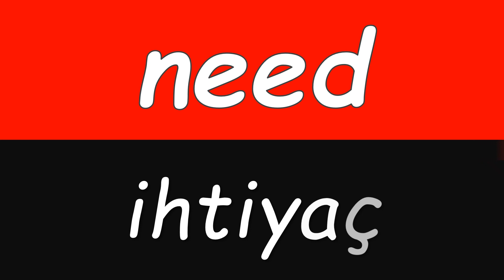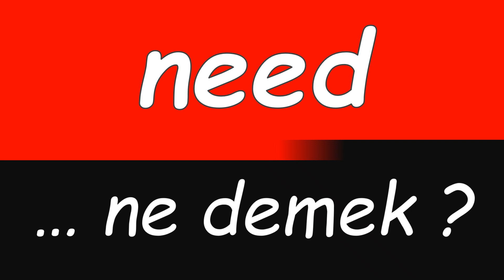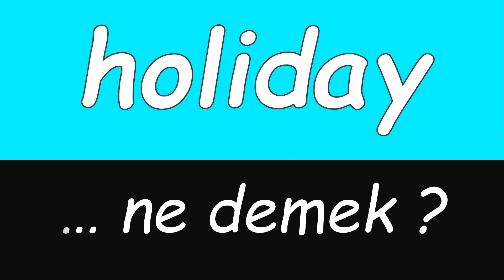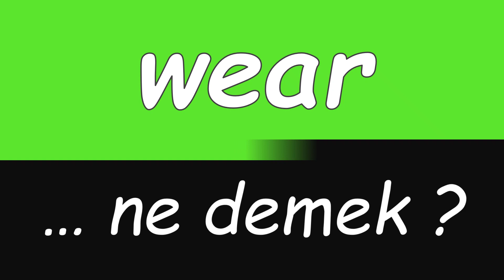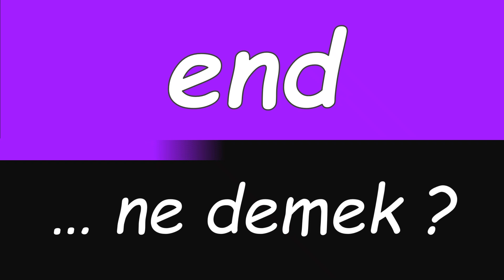HOLIDAY ... ne demek?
i̇ngi̇li̇zce öğreni̇yorum

Hakkâri
Keles
Akrep
bilimi
Galatasaray Ismail Kartal
ingilizce öğrenmenin püf noktaları
Nâlân
Gece Sesleri
 Belarus
Kalp Hırsızı
listesi
Kader Bağları
Kardeş Payı
Seni Kimler Aldı
Mert Müldür
Kerimcan Durmaz
Tuba Önal
Albert Einstein
Seydikemer
Yağlıdere
Ellen DeGeneres Komedyen ve sunucu
Cumalıkızık
Astroloji
Mini Dondurma
Kanal Market
Kral Pop TV HD
Çatı Katı
Hazal Kaya
Fehim Taştekin
Aynur Aydın
*ingilizce*emir*cümleleri*
Şeyda Erdoğan
Kardeşim Mantı
Lifetime Türkiye
Alanya Kalesi
Didyma Didim Apollon Tapınağı
Madame Coco
Fotomaç
Kuymak - Karadeniz Bölgesi
Emre Mor
Ver Elini Aşk
Sen Ben O!
Hayat Kimya
Esenler Erokspor
Zalim İstanbul
*tureng*
Biruni Üniversitesi
Elbeyli
Tosun Paşa
ingilizce yardımcı fiiller
Besiktas JK
Zekâ Oyunlari
Ada Masalı
Fıstık Kebap Lahmacun
Rahşan Ecevit
Hezârfen Ahmed Çelebi bilgin
Mantı
Ceylan Çapa
Sergen Yalçın
Palandöken
Gökpınar Gölü
Barbaros Hayreddin: Sultanın Fermanı
Her Şeye Rağmen
Halil Sezai
Hayaller ve Hayatlar
Gecenin Kraliçesi
Nelson Mandela
Bir Küçük Gün Işığı
birinci
Güllerin Savaşı
Yedi Bela Hüseyin
Fenerbahçe Ismail Kartal
 Dominik Cumhuriyeti
Sarkuysan
türkçe
Meleklerin Aşkı
Cenk Taner
"ingilizce öğrenci belgesi"
Memurlar.net
Odunpazarı
Aleyna Tilki
Umut
Tüpraş
Ariana Grande Şarkıcı
Online alışveriş
Gübre Fabrikaları
Sinema Yerli HD
Şahmaran
Lizi Behmoaras
kültür
Safranbolu
Alexander Djiku
Ayse Arman
Ulubey
Hayati ve Diğerleri
Başka Olur Ağaların Düğünü
Vincent Aboubakar
Demirözü
Cédric Bakambu
Tavuk şiş
Bursa Botanik Parkı
Limak İnşaat
R
Rahmatan Lil-Alamin Camii Indramayu  Endonezya
Samanyolu Haber HD
Kayıp Şehir
Posof
Engelsiz Filmler Festivali
net
tabii Urdu
askeri
Mimarlık Bizans Roma ve Osmanlı stillerinin karışımı
Selçuk
Pembe Ev
Adım Bayram Bayram
Opet
Kan Kardeşler
"ingilizce alfabe"
Ey Aşk Nerdesin?
İpsiz Recep
Altınbaş Ailesi
Uğur Akkuş
Sokağın Çocukları
Orhan Aldinç
Derik
Hayata Beş Kala
Retro Oyun Videoları
ekonomi
Yüzleşme
Kardeş Payı
Yalova
"ingilizce quiz sınıf"
Audrey Hepburn
Fedai
Kendi Dilindeki Haberleri Anlama
Biyomedikal Mühendisliği
Sadece Arkadaşız
Gökhan Keser
dün
Adıyaman Üniversitesi ADYÜ
Güntekin Onay
Vatan
Baba Bizi Eversene
Taj Mahal  Hindistan Agra
Şubat Soğuğu
Sinan Engin
*ingilizce*en*çok*kullanılan*1000*kelime*
Aksa Akrilik
Cenk Hoca
Kurşun Yarası
Yusuf Has Hacip siyasetbilimci astronom yazar bilgin
tepki
Hayrat
Anne
Jeff Bezos Amazon'un kurucusu
 Erkan Engin
Jean Onana
Seven Ne Yapmaz
Berat Djimsiti Beşiktaş
Seddülbahir 32 Saat
Babil
Oktay Derelioğlu
Arkadaşım Hoşgeldin
Rodrigo Becão
Karadayı
Bizim Gazete
Kolay Gelsin
Gülcemal
 Malta
Kemal Reis denizci
NUR ERKOÇ
Çukurca
İmkânsız Aşk
sanat
Aile ve Sosyal Hizmetler Bakanlığı
Yürek Çıkmazı
Tek Türkiye
Ağın
Reynmen Furkan Palalı
Kağıt Ev
Sevdaluk
Fatin Gökmen Kandilli Rasathanesi'nin Kurucusu
Gaziantep baklavası - Gaziantep
Kuala Lumpur  Malezya Asya
Madrigal
Maşa İle Koca Ayı
Çocukluk
Kahramanmaraş İstiklal Üniversitesi KİÜ
Dümen
Refika'nın Mutfağı
Ayhan Baran
"ingilizce bilmiyorum"
Suadiye şarkıcı
Halide Edip Adıvar
Maxi TV
İlber Ortaylı